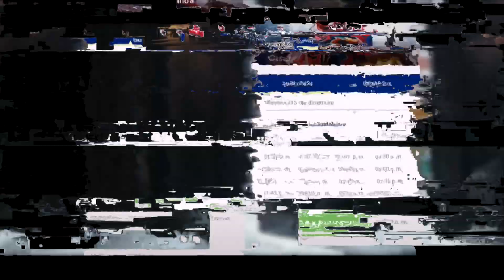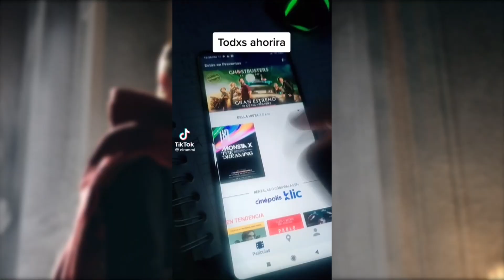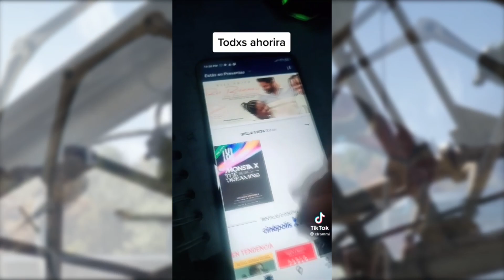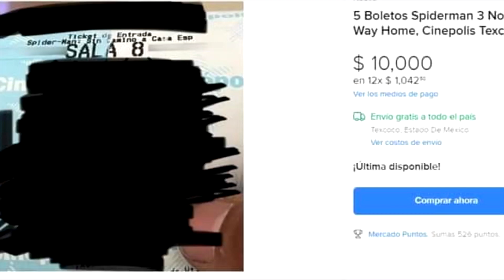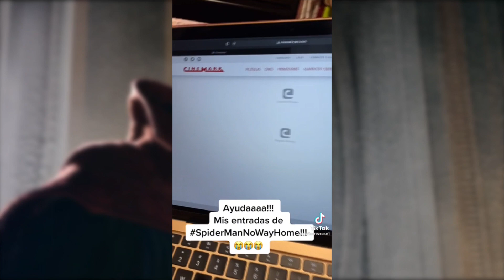Preventa de Spider-man: No Way Home ¡Se sale de control! Peleas? Revendedores?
Que onda chicos! En este video les traigo un poco de lo que se pudo ver gracias a las preventas de Spider-Man No Way Home!!!

Consiguieron sus boletos?!

Espero y les guste y me puedan dejar su like y su suscripción!!!

Muchas gracias Bye!!!

ID (PS4): GaboGeek